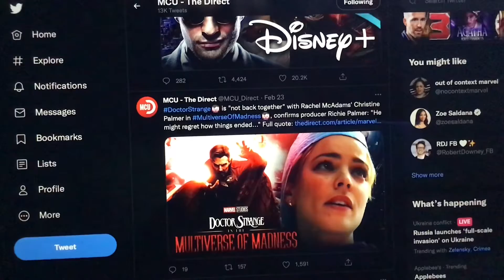Doctor Strange is not back together with Rachel Mc Adams Christine Palmer in Multiverse Of Madness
Doctor Strange is not back together with Rachel Mc Adams Christine Palmer in Multiverse Of Madness  confirms producer Richie Palmer He might regret how things ended Full quote